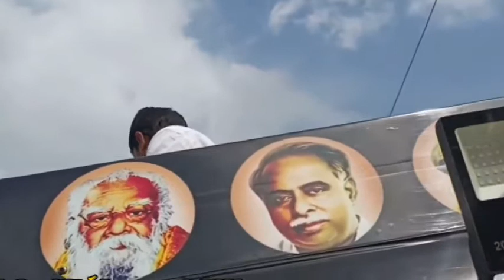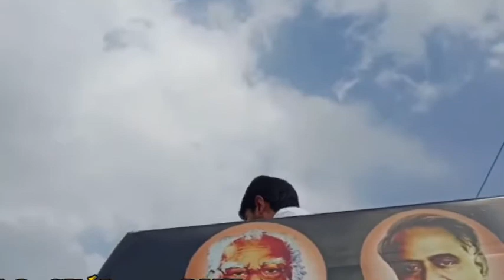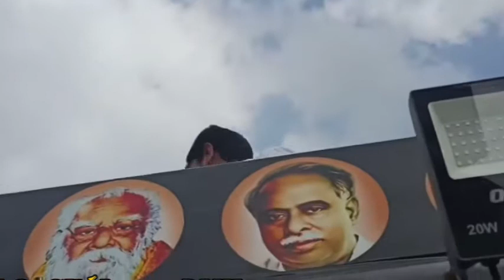Udhyanithi stalin speech | நான் கலைஞரின் பேரன் தளபதி ஸ்டாலினின் மகன் உதயநிதி அதிரடி பேச்சு | dmknews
நான் கலைஞரின் பேரன் தளபதி ஸ்டாலினின் மகன் உதயநிதி அதிரடி பேச்சு,